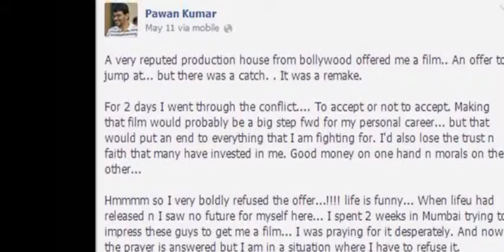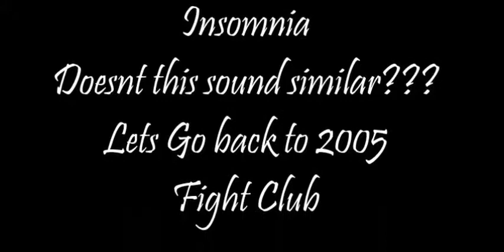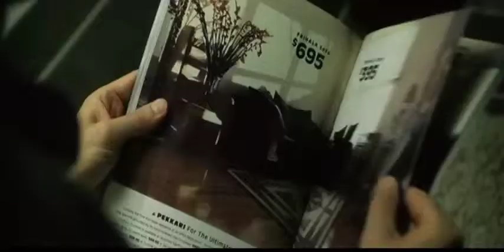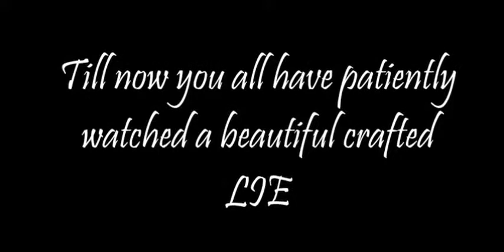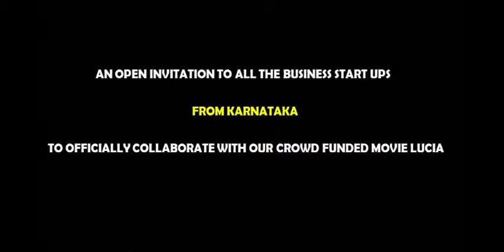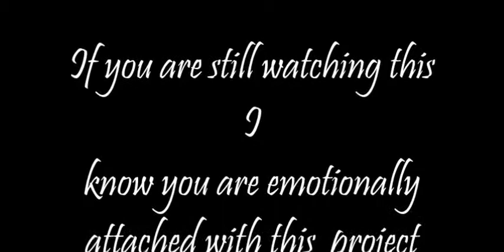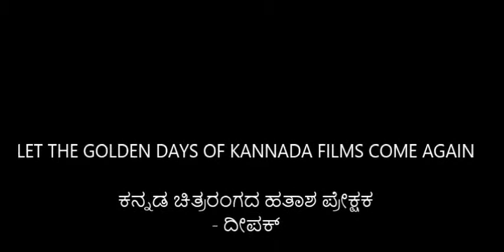LUCIA KANNADA REMAKE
Truth about much hyped Audience produced first kannada film..
If you have traversed the journey for 18+ months with this idea and concept,you really know what this video convey...